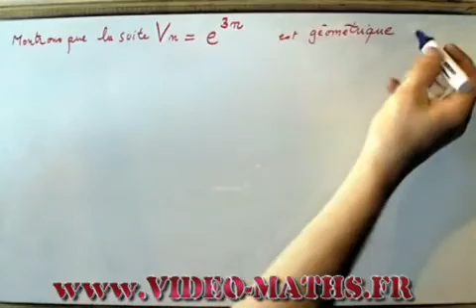Montrer que la suite est géométrique (exponentielle)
On connait le terme général d'une suite avec des exponentielles et il faut démontrer que cette suite est géométrique : on effectue un rapport...